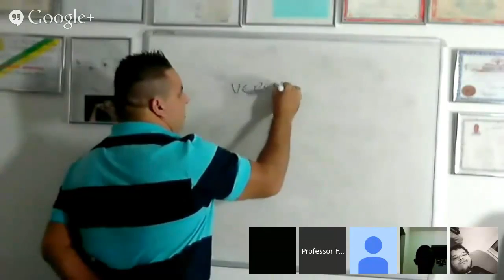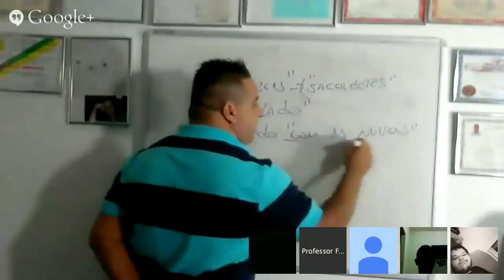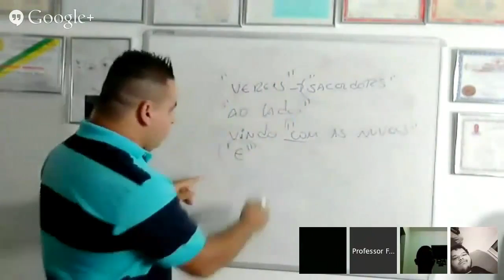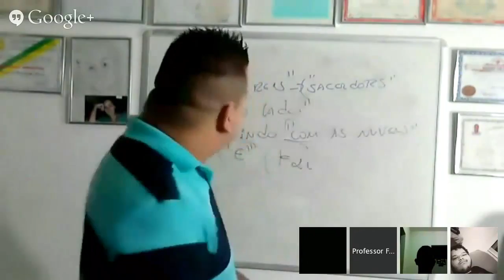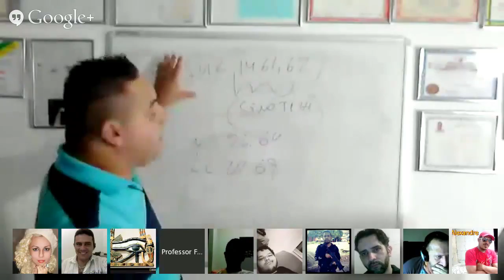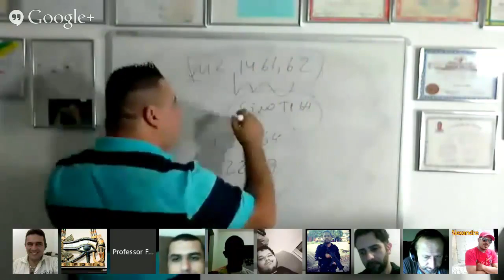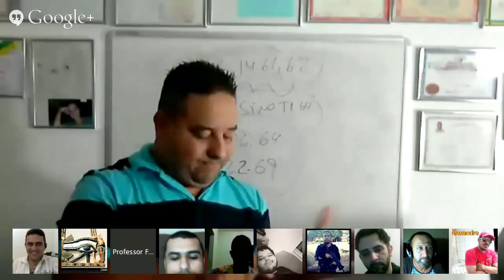Os SACERDOTES viram esse cumprimento?